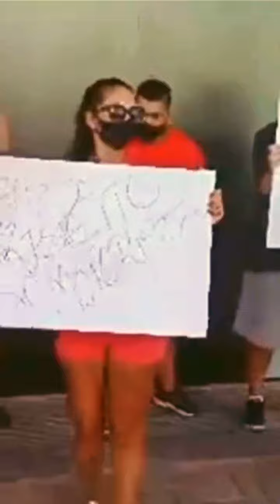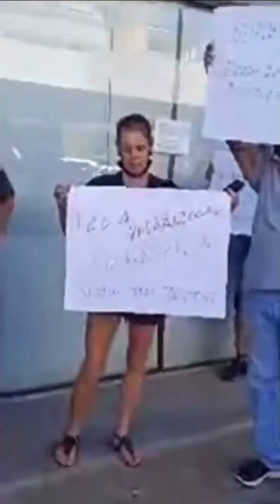Manifestação Motoristas Uber 99 Florianópolis